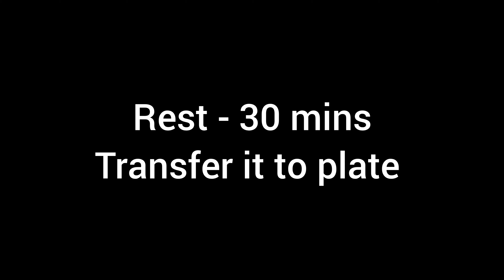Only 3 ingredients sweet | without maida, milk powder & mawa | easy recipe